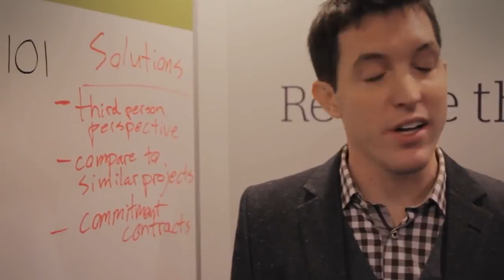▶ Lecture in the World's Smallest Classroom Full Version | Sauder Elevates Business Education YouT